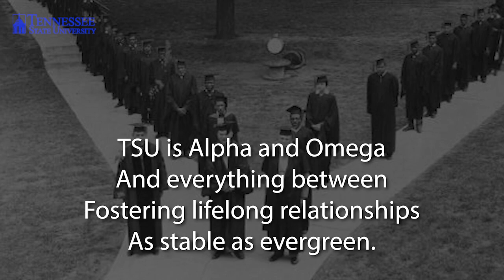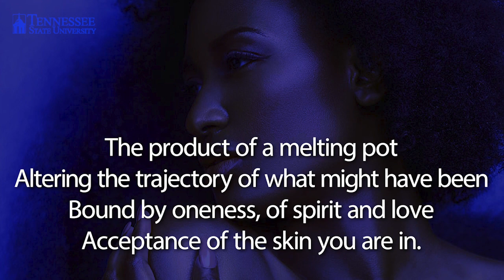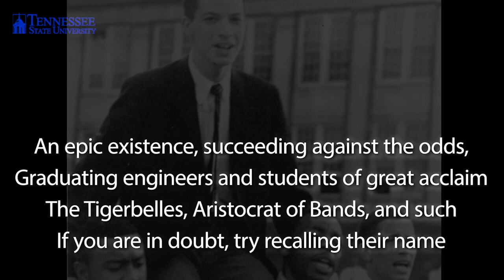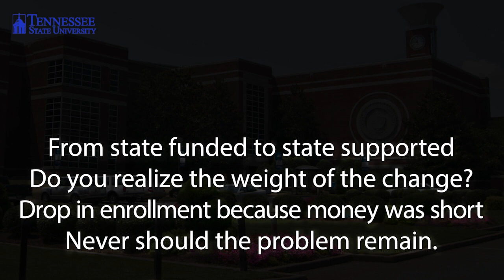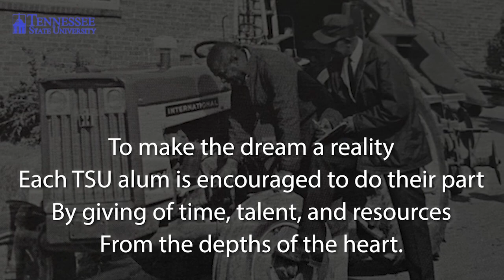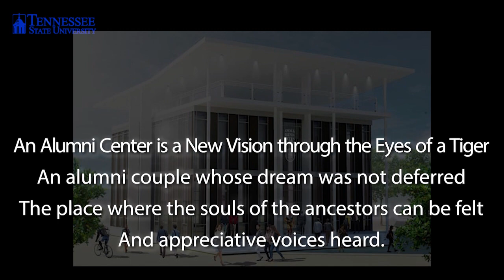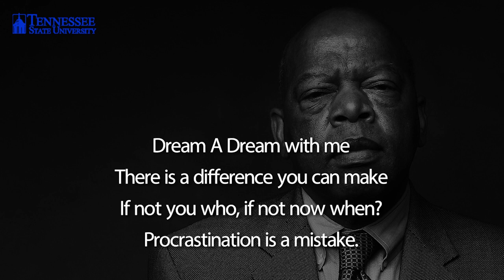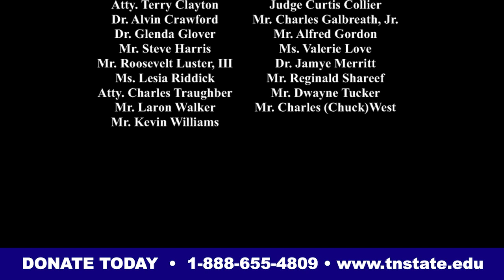A Message from the TSU Foundation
The TSU Foundation, working to continue a legacy of excellence.